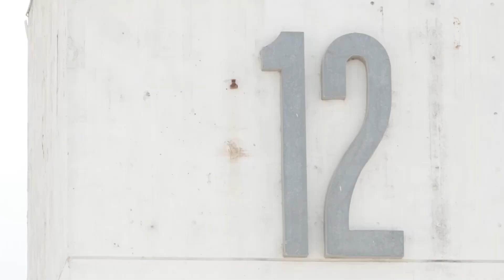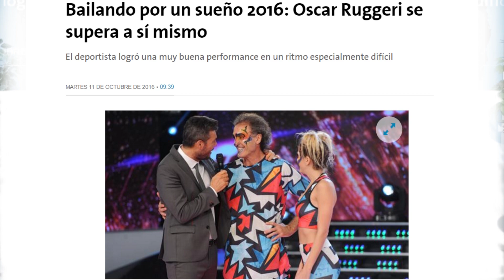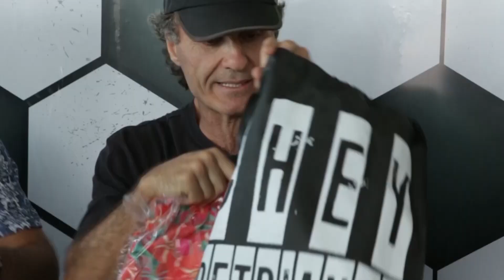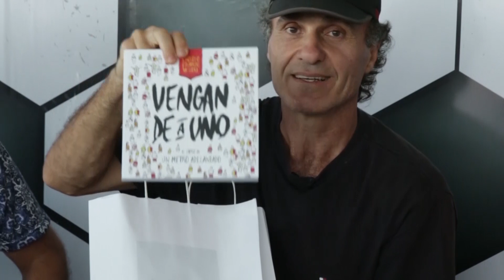Entrevista a Oscar Ruggeri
Un Metro Adelantado Verano - Episodio 1

El Cabezón Ruggeri se sentó en nuestro living playero. ¿Querés ver qué pasó? Dale play, master...